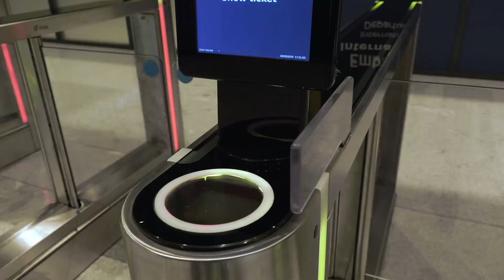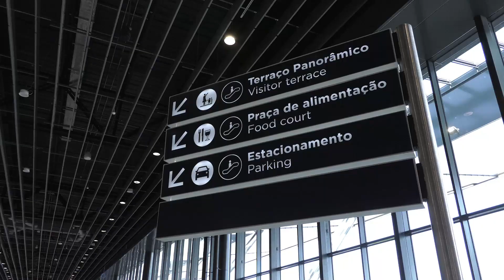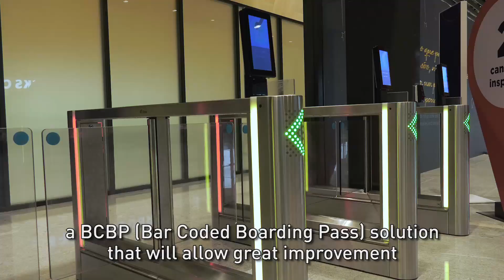Floripa Airport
The inauguration of a new airport is a critical moment. Everything has to work from day one. SITA worked with Floripa Airport in a quite challenging situation -  a terminal in full operation while at the same time a new one is being built.

“We try to minimize the amount of infrastructure we have to build by using technology and making what we have much more efficient. And this is where modern technology like SITA can help us.”
Tobias Markert, Floripa Airport CEO